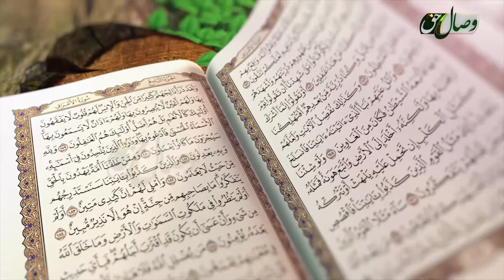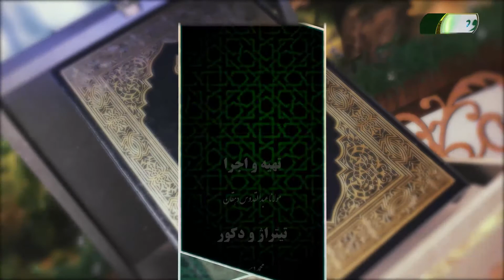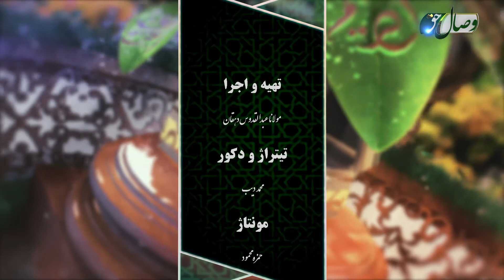پروردگار من | اسم «الرحمن، الرحیم»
برنامه پروردگار من با اجرای مولانا عبدالقدوس دهقان
موضوع این قسمت: اسم «الرحمن، الرحیم»